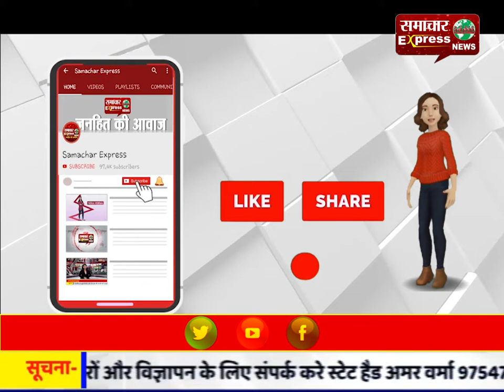सोनभद्र के जंगलों में हाथी तो बस्तियों में खौफ भरी शांति